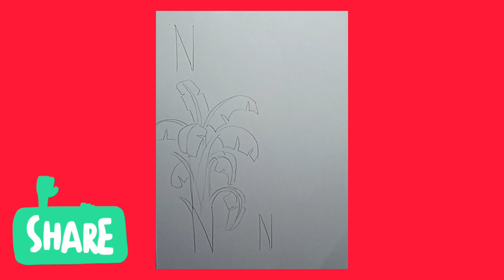N দিয়ে সহজ সিনারি সহজ ড্রয়িং সহজ সিনারি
সহজ সিনারি art firstdrawing drawingskill সহজ ড্রয়িং